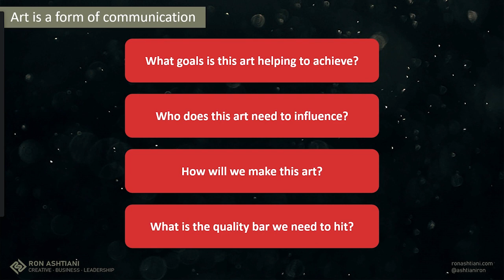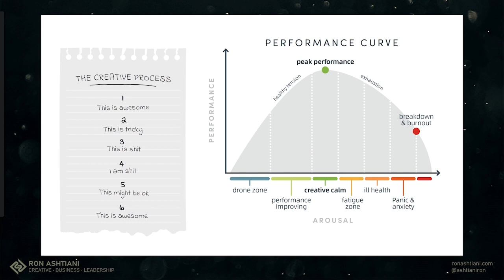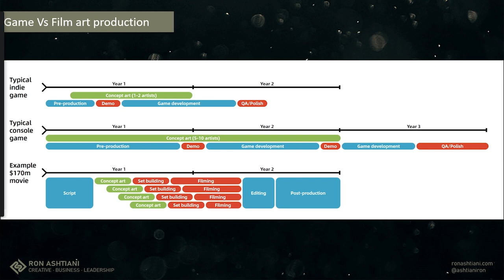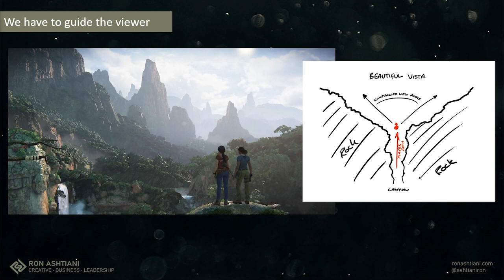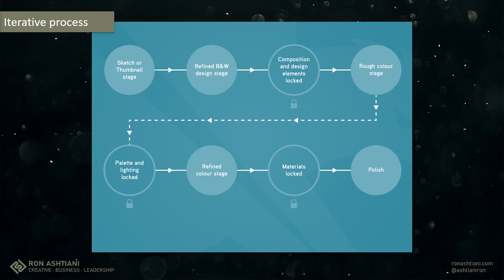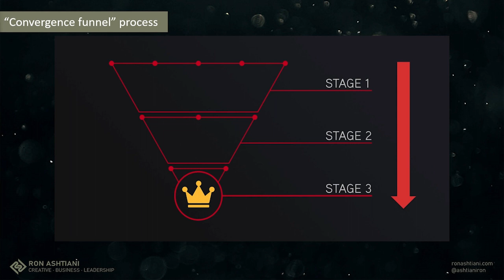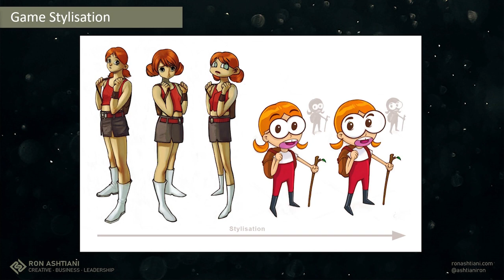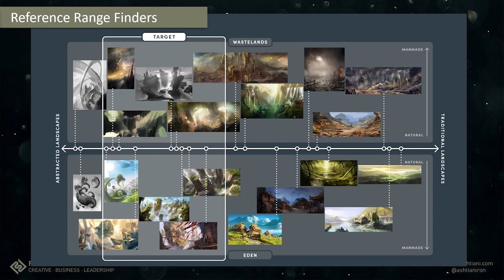A World of Marvel - Talk by Art Director, Ron Ashtiani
Ron Ashtiani talks about his time as an art director on marvel movies, Thor II, Guardians of the galaxy and Avengers II. He tells us about the cretaive process, the differences between designing for games and film, plus gives some insights into the decisions made.